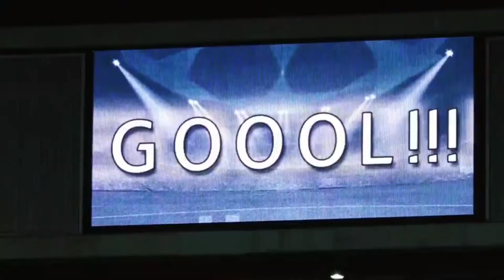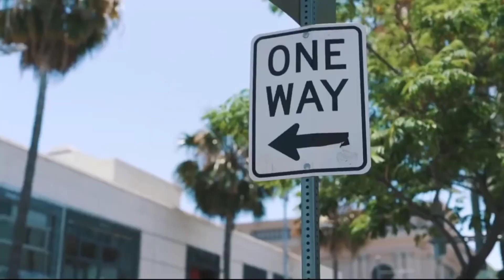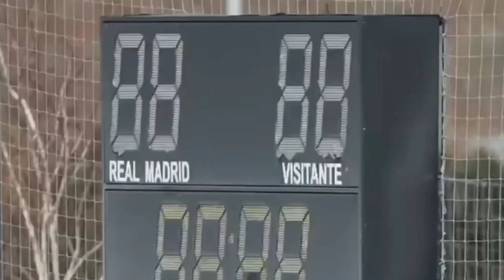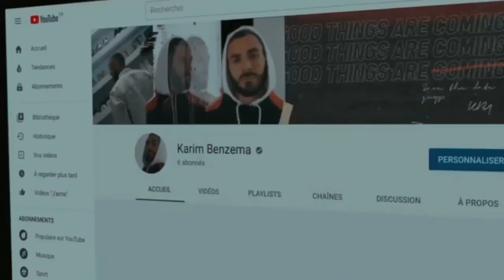Shirqoolkii Kareem Banzema ay Rihana ku Samaysay? Daawo Natiijada Qalpi jabka Kareem Banzema?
Maxaad ka ogtahay khiyanada  ay ku samaysay rihana ciyaartoyga reer boqortooyo ee kareem banzima , macquulse ma tahay rihana  in  ay  ka hinaasiso crisbrown ayay ugu ciyaartay  nolosha kareem banzima ,   maxaa ka dhaxayn kara fanaan rapper American ah  iyo  ciyaartoy   ka dheela laliga wadanka spain iyo kubada cagta ?  diimaha ay kala haystaan  rihana iyo banzema  miyaa kala geyay noloshooda oo ah diinta islamka iyo tan kiristanka , rihana  cadayn ma u noqon waysay kareem banzima inuu u  muujiyo dareen kiisa jacayl safarka qaarad ka qaarad ?   wax badan oo ku saabsan arinkan ayaan kaga hadlayna muqaalkeena , manta, balse kahor intaa   .like , subscribe, iyo share waa shidaalka aan ku socono ee hanagala bakhaylin , oo noogu roonow  waad ku mahadsan tahay dhiirigalin taada